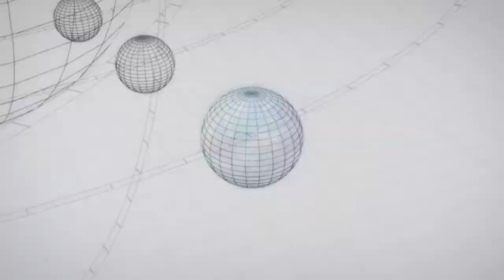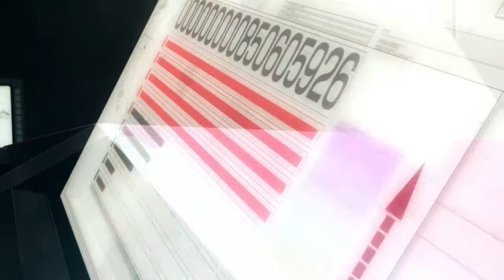Kvakond - EVE's Progress AMV +credits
1st place at MondoCon Autumn 2012
1st place at Anime Los Angeles 2013
Best Trailer/Commercial in LMA 2012
Best Trailer at Animazement 2013
Nominee for Rookie of the Year at VCA 2013
Finalist at Animefest CZ 2013
Finalist at Otafest 2013
Finalist at Anime Expo LA 2013

Programs used:
Trapcode Shine
Trapcode Starglow
Trapcode Soundkeys
Twixtor
Video Copilot's Optical Flares
Video Copilot's Twitch